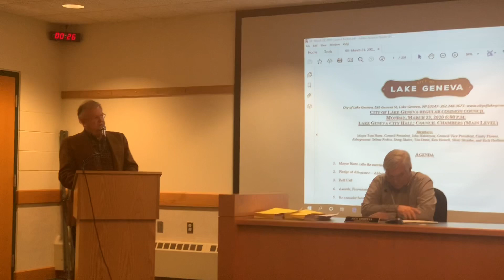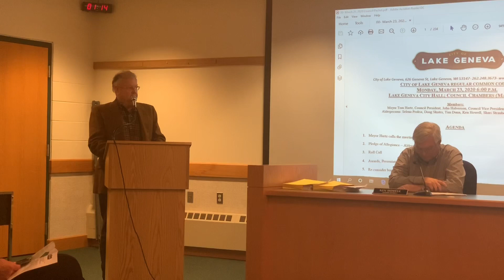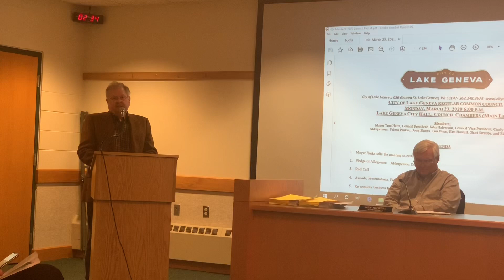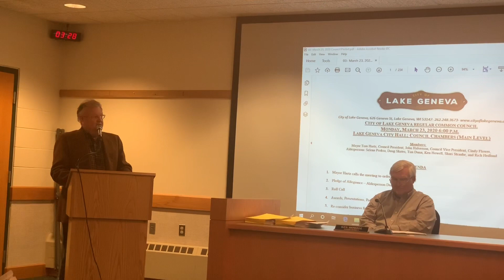Public comments from the city council meeting Monday March 23, 2020